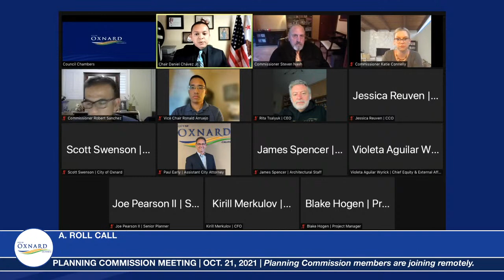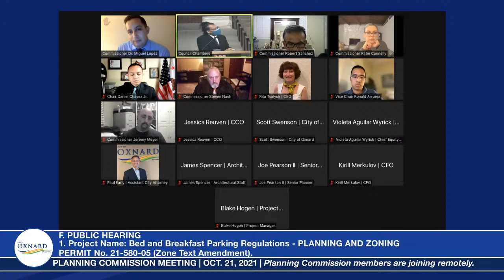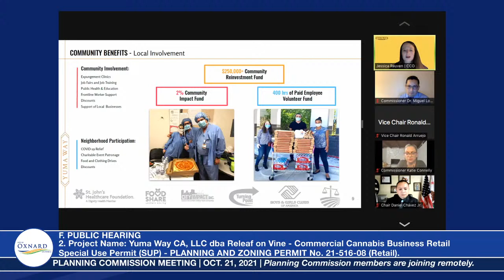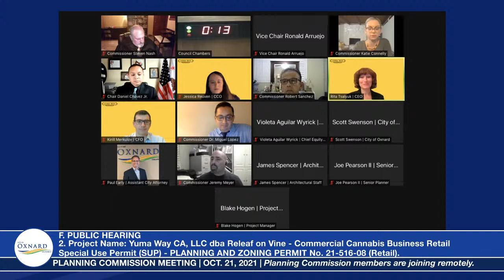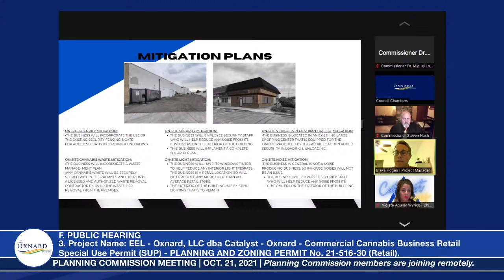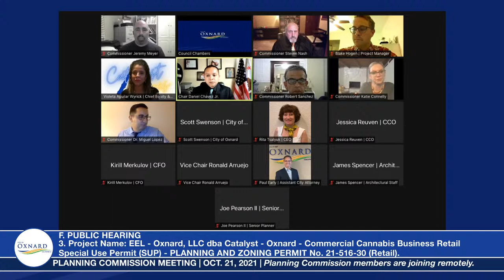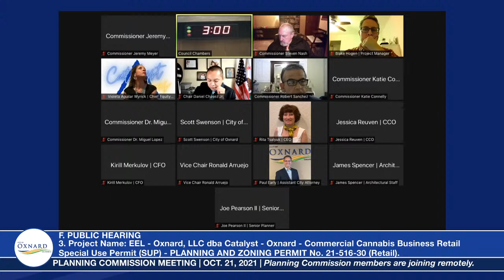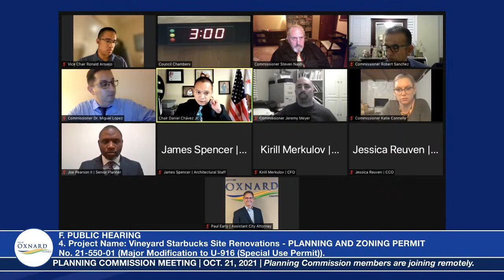Planning Commission Meeting - 10/21/2021